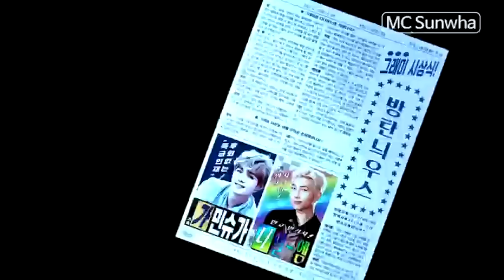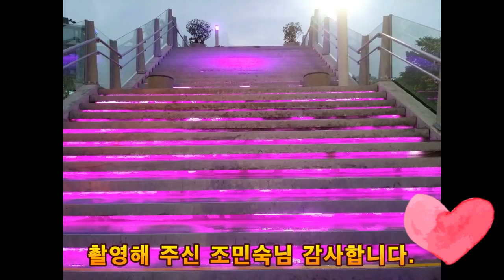[ENG] 방탄 보라로 서울점령!! BTS Take over Seoul with purple wave!!(잠실 롯데월드타워/방탄머스터/BTS Muster/보라 서울/빵터짐주의)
6/21 8시 잠실 롯데월드타워 보랏빛으로 물드는 감동의 순간
BTS & ARMY 모두 보라해요!!

[ENG SUB]BTS가 미국 한인사회에 미친 영향력은? How far has the influence of BTS gone?
[ENG]BTS에 열광하는 이유 미국팬들에게 묻다! 감동스토리!Asking the reasons why loving BTS to American ARMYs